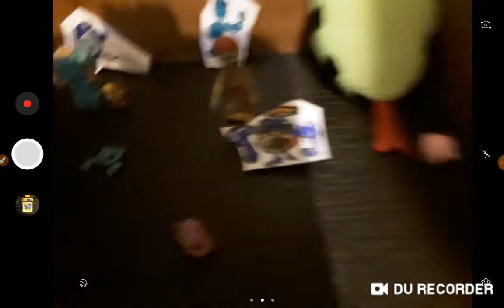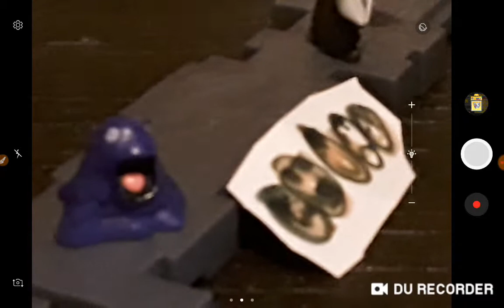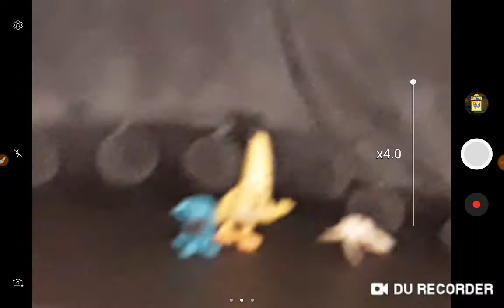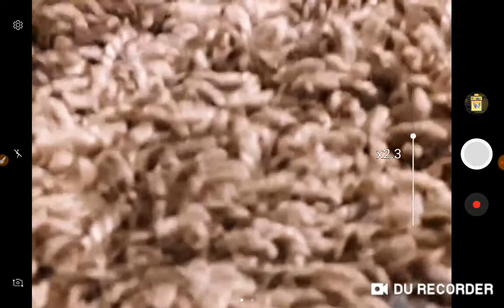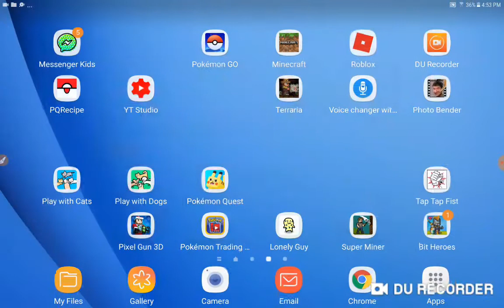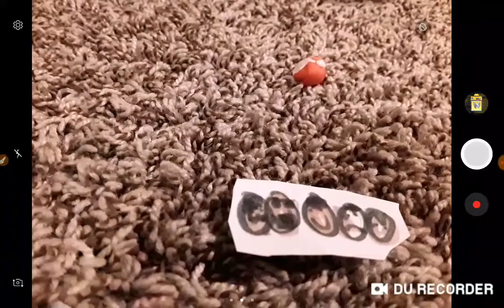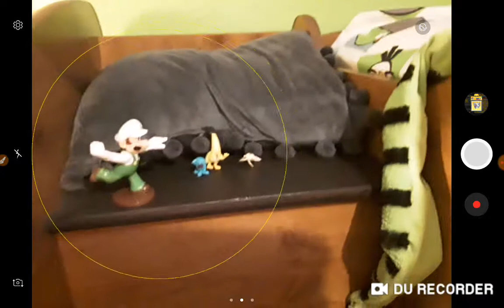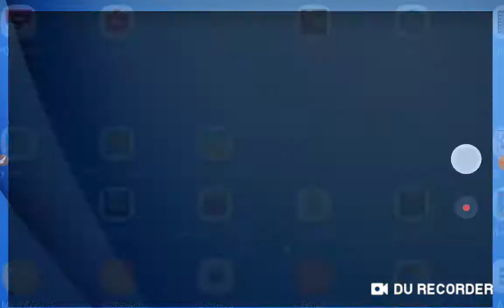I already beat Pokemon season 2